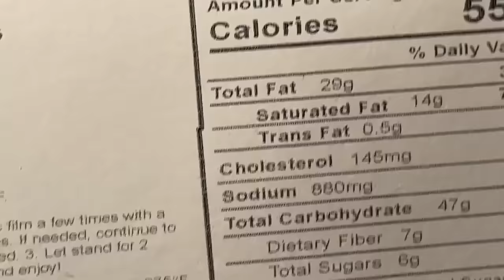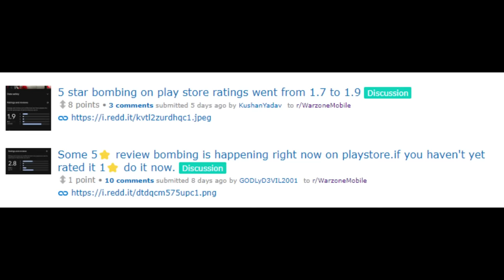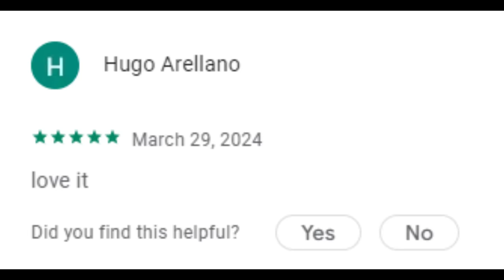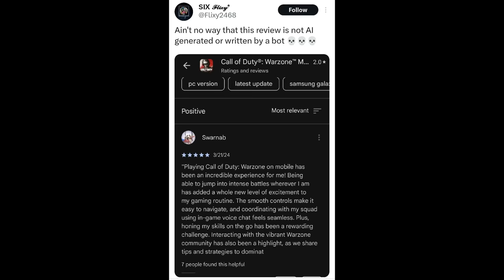Activision just got caught RED HANDED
0:00 Covering the DISASTROUS Warzone Mobile launch and reviews
5:46 Activision are buying bot reviews for Warzone Mobile
7:00 The math doesn't make ANY sense
8:41 These people witnessed it happening
10:03 The fakest reviews I've ever seen
12:23 Closing thoughts